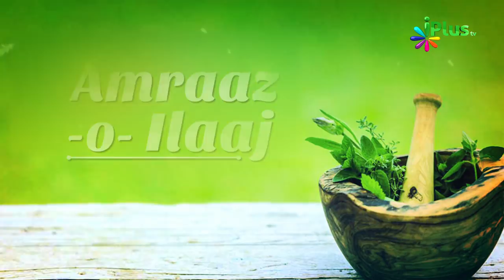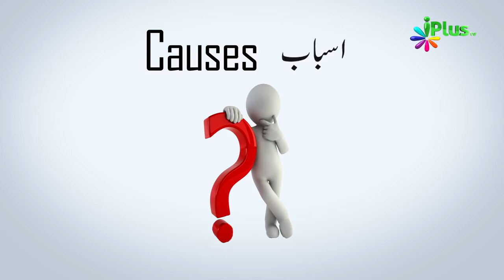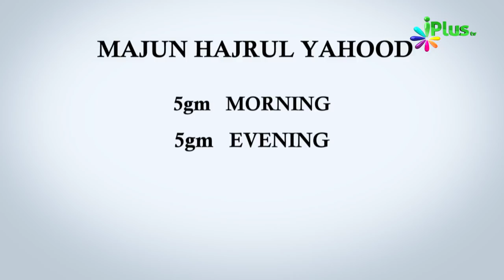Kidney Stone Treatment , Causes & Symptoms By Dr. Yasir Arafath - Amraaz o ilaaj - iPlus TV